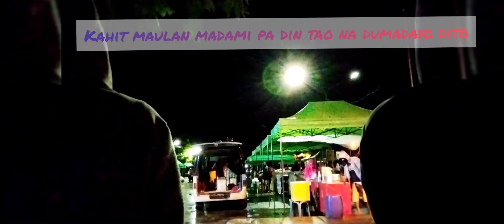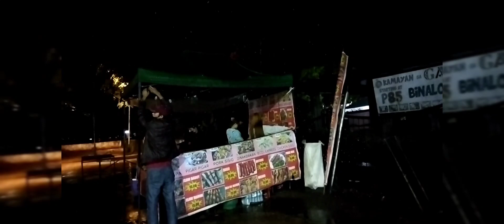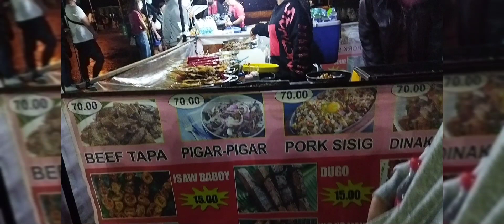BAGUIO CITY (Night Market )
Musician: @iksonmusic